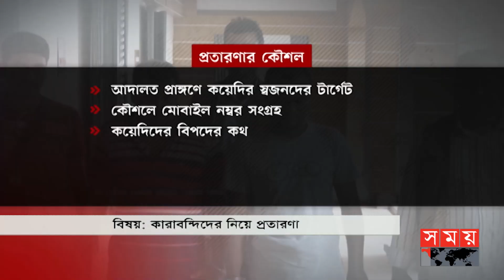কারাবন্দিদের নিয়ে প্রতারণা | Imprison | Cheating Tricks | Dhaka Central Jail | Somoy TV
Somoy TV: t.ly/Se1z
Somoy TV Bulletin: t.ly/iqIq
Somoy Entertainment: t.ly/3dWC
Somoy Sports: t.ly/iASp
SOMOY TV ISLAMIC: t.ly/zU6a

Somoynews.tv: t.ly/Y7ab
খেলার সময়: t.ly/xJ5H
সময়ের গল্প: t.ly/EW3M
এ সময়ের বাণিজ্য : t.ly/m3ir

Groups:
Somoy TV (Official)✅: t.ly/ajiO
Somoy Entertainment✅: t.ly/8CLh
Somoy Business✅: t.ly/4xaJ